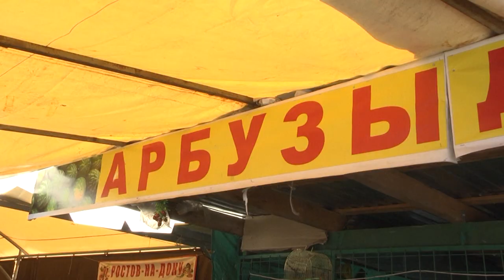День арбуза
Сезон арбузов официально стартовал первого августа. Как правильно выбрать ягоду, чтобы арбуз пришелся по вкусу, - узнал наш корреспондент.